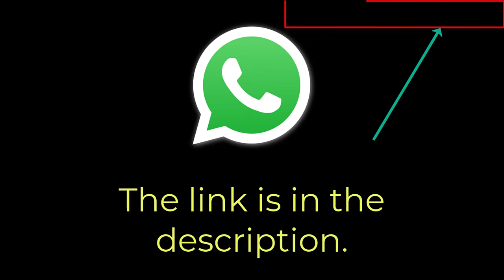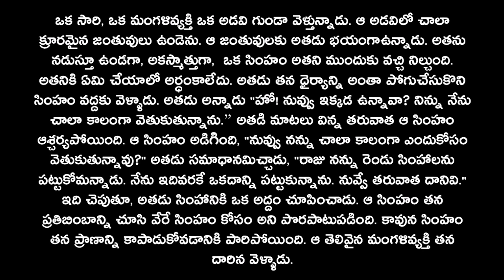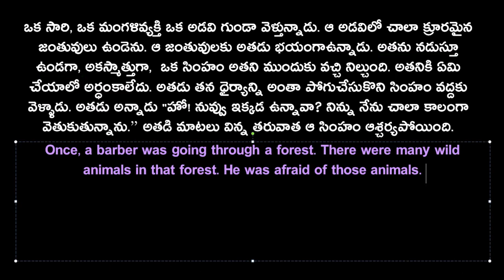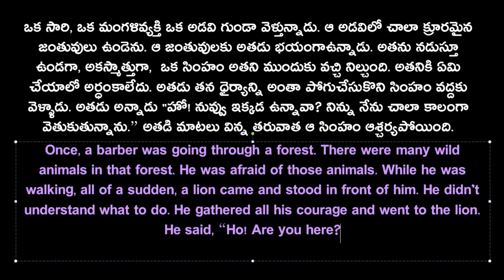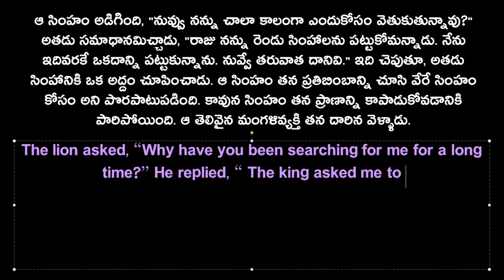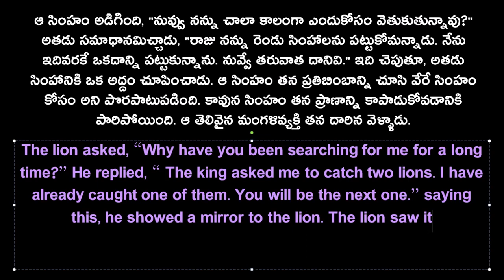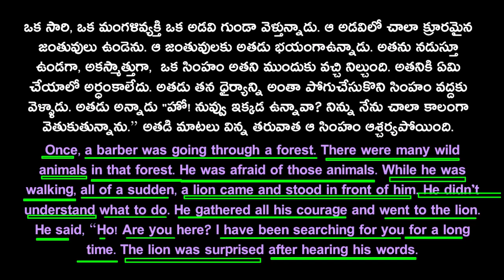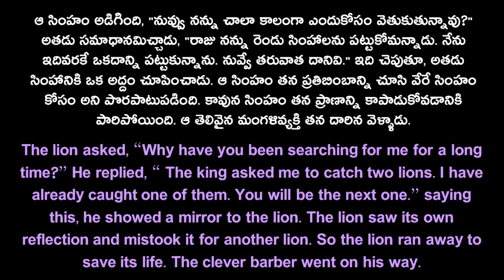Learn English through a Story | English moral stories | moral stories in english | Sai Academy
45 రోజుల pdf కోర్స్ లింక్

430 వెర్బ్స్ లిస్ట్...